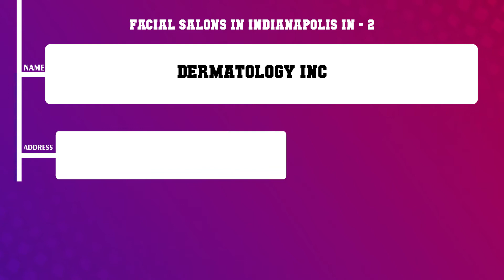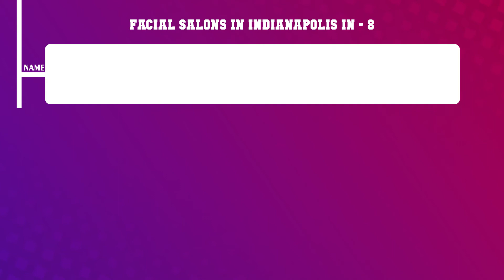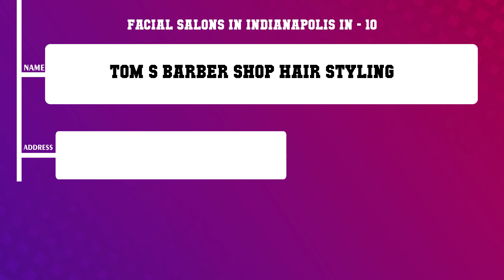Top 10 Facial Salons in Indianapolis, IN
Top 10 Facial Salons in Indianapolis, Most popular Facial Salons in Indianapolis, IN, What are 10 best Facial Salons in Indianapolis City?

List of Business/Service Listed in this Video related to Facial Salons:
Cheek 2 Chic
Dermatology Inc
Dermatology Inc Community North
Westpointe Dentistry
Kathryn A Kroeger MD
DeWeese Design Salons Inc
Elmer s Barber Shop
JS Boutique And Briads
Nora Plaza Barber Shop
Tom S Barber Shop Hair Styling

Content of this Video:
10 Most Famous Facial Salons in Indianapolis IN
Best 10 Facial Salons located near Indianapolis
Indianapolis Top Business related to Facial Salons